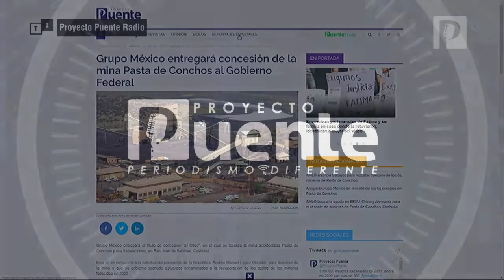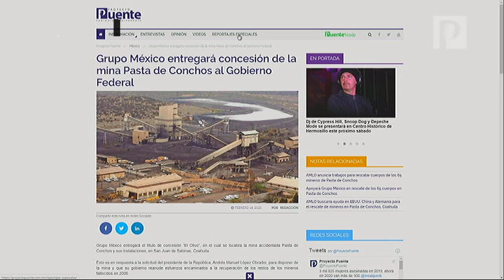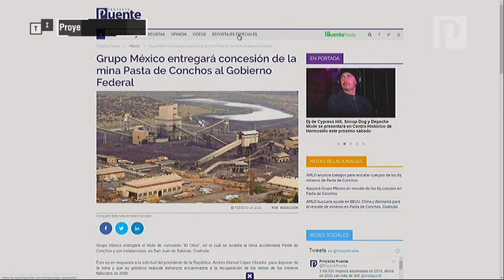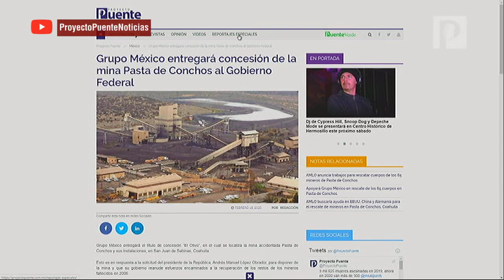Es simulación de Grupo México, debe entregar toda la concesión para rescatar a mineros